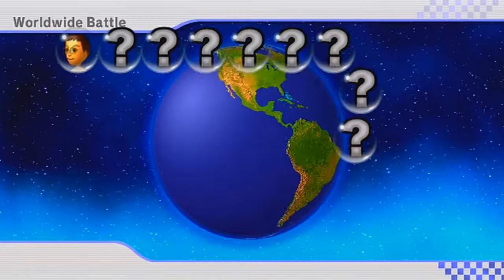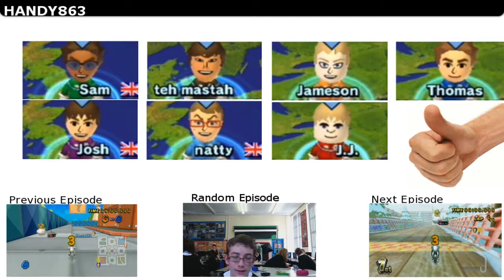(MKW) Battles/Races #9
Join Handy and Friends as they compete with each other online on Mario Kart as they do Grand Prixs and Battles whether as Teams or Individuals there is no contest to see who wins it is just for however recorded, edited and uploaded for you to enjoy.

Contestants:

Siôn (aka Handy863)
Sam
Josh
James (aka Teh Mastah)
Nathan (aka MrNatty863)
Jameson (aka ZombieSlug)
J.J (aka MonkeyMan)
Thomas

And special guest Joe (aka Shrimp)